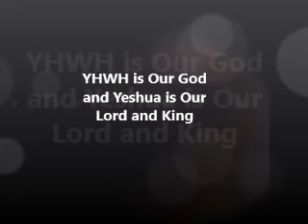Will Netanyahu Divide Jerusalem?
The Ancient of Days "I AM. I AM your Father" said, "I gave My Life! My Son for you!" "Tell them I AM calling. Tell them to seek Me. Tell them to come out of her." Prepare the way, for The Coming KING! 2faithful Beach Bums, cj & Randy, called by the LORD to serve in these latter days.